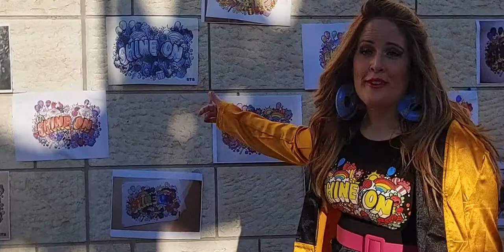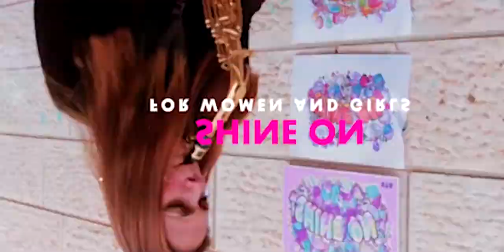VLOG: The making of my new Music Video, Shine On!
Book me to bring your event to the next level:
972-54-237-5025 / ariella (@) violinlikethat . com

So I have a new music video :)

so hats off to shaked sebag who was my partner in this project.

I just wanted to say Shaked is so awesome and full of ideas, she did all the choreography and we spent so much time bouncing ideas off of each other. Spo much that I don't even know what were my ideas and what were her ideas!
Prety sure it was my idea to do a one shot though, because I've always been kind of obsessed with one shot videos!
I love the idea and it's so live feeling and theatrical!

One of the cool ideas we had was a coloring contest, so we had this shine on graphic made and we had over 100 people send in their coloring sheets which we printed out and put all over the wall - people from Mexico, Seattle, New York, England, and Israel!

We started this idea last year where we were planning on doing a big show called Dames of the Dance but it ended up being cancelled due to Covid, so we did an end of year video instead of a show.

I was really struggling with this song - I wrote a whole album of upbeat instrumental songs, and somehow I ended up with this song which had lyrics, and I as much as I love singing, I prefer to stay a violinist because doors have been open to me as a violinist in a way that they wouldn't have been as a singer. I've been flown internationally a bunch of times to perform and I have performed with Shulem Lemmer and Duvie Shapiro and Gad Elbaz and Avraham Fried- people who probably wouldn't have agreed to perform with me.

But God controls the show and clearly wanted this to be a song with words-so it became for women . In order to make this happen we had to rehearse and rehearse, and we spent hours in thrift shops and on shein looking for the perfect clothes.

Then was quarantine. Then it rained. And when we finally found a time everyone could do, we had to wake up at 330 in the morning to film before 730 in the morning.
Girls got there about 530, and it was the birthday of my actress Sheva Hartstein.

We literally had an hour and a half of light to film, and because this type of video requires a lot of running around behind the camera, the camera man also had to be choreographed, and there were some collisions, and my friend Tzivia came and played saxophone.

The message of Shine On is inspired by Kerry bar Cohen and Shimi Adar who are people who choose to be their own colorful amazing selves. I just think that's so cooL! I made this for my daughter, but I also made it for all you awesome kids around the world watching this - we're all different. You're special and if you listen deep in your heart there is something you love and want. And if you love that thing and want that thing, it's your job to figure out how to make that happen. And that's the message of Shine On :)  That's the only way we are going to fix this crazy world. Only if every single person of us works to make this world a better place.